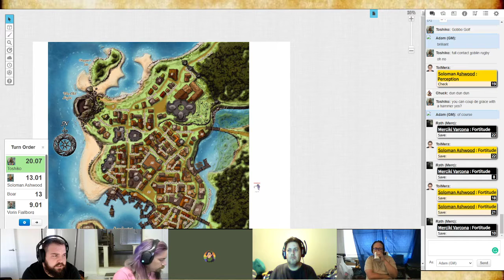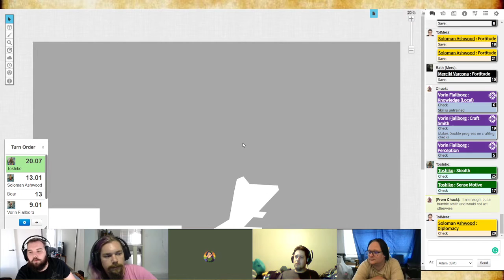Rise of the Runelords - Episode 3 - Trouble in the Rusty Dragon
Welcome Back to Episode 2! Our heroes return from their boar hunt successful, with not one but TWO boars for Ameiko to serve up. The next night though, an unexpected and unwelcome visitor to the rusty dragon.